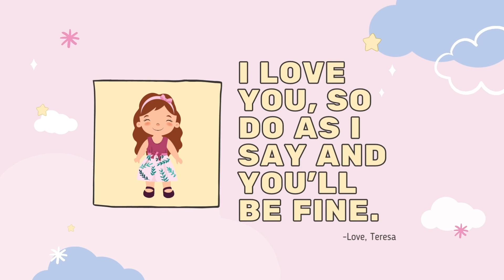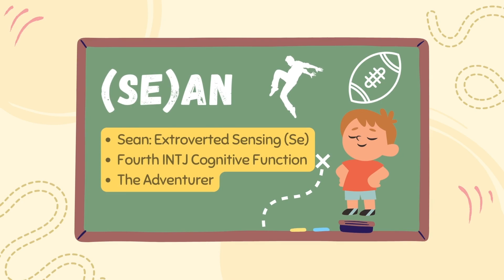INTJ Cognitive Functions as a Love Story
A Love Story Featuring INTJ Cognitive Functions. Explaining how each INTJ cognitive function engages each other and helps develop the identity of an INTJ individual.

00:00 Introduction
00:10 Nick (Ni): Introverted Intuition
01:58 Fiona (Fi): Introverted Feeling
04:13 Teresa (Te): Extroverted Thinking
08:22 Sean (Se): Extroverted Sensing

2. Any amount would be greatly appreciated and would help me continue to create content that I hope you enjoy.
3. Here are links to a few of my favorite books:

Title: Eleven Rings: The Soul of Success
Author: Phil Jackson
Summary: (Management Skills) Phil Jackson was the coach of the Michael Jordan era of the Chicago Bulls and the Kobe/Shaq era of the LA Lakers. He goes over his philosophy on how to handle a team of conflicting personalities and how he was able to channel their differences to win championships.

Title: Decoded
Author: Jay-Z
Summary: (An INTJ rags to riches autobiography) Jay-Z goes over his life journey of selling drugs on the street at the age of 15 to becoming Hip-hops's first billionaire at a time when people thought hip-hop was a fad that would eventually die out.

Title: The Subtle Art of Not Giving a F*ck: A Counterintuitive Approach to Living a Good Life
Author: Mark Manson
Summary: (Self-help): If you like the way I deliver my message about MBTI, you’ll probably like the way Mark Manson goes over what it means to be content in life. This book is also part of the NY Best Seller list when it was released!

Title: Never Let Me Go
Author: Kazuo Ishiguro

Title: World War Z (Nothing like the movie. The movie sucked)
Author: Max Brooks

Summary: (Fiction): These books made me question ethics and what it means to be human.